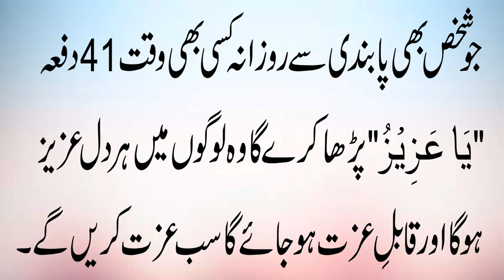Ya Azizu Daily 41 Times Parhne Ka Faida